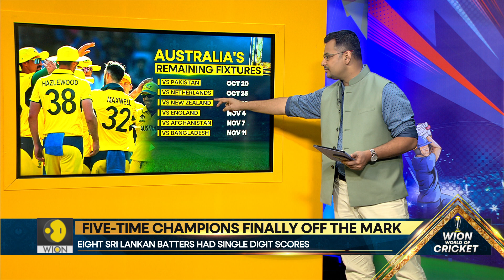ICC World Cup 2023: Can Australia make it to the ODI World Cup semis? | WION World Of Cricket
Pat Cummins' Australia are finally up and running at the 2023 ICC ODI World Cup. They beat Sri Lanka by five wickets to move out of the bottom of the points table. This was the record five-time champions' first win of the tournament, which keeps them in contention to make it to the semi-finals.